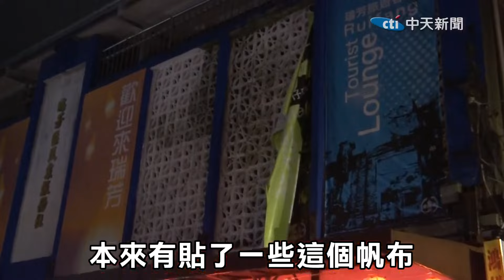山陀兒的泥巴還沒清完 又來康芮 瑞芳店家求老天爺 拜託雨別下太大